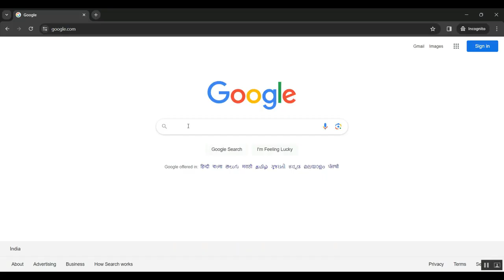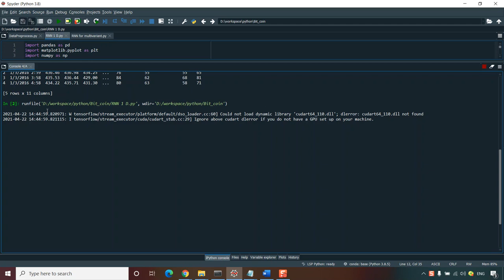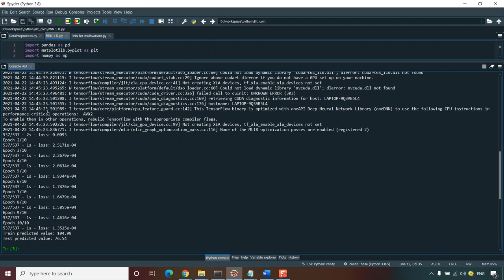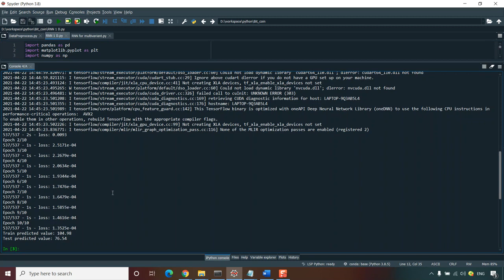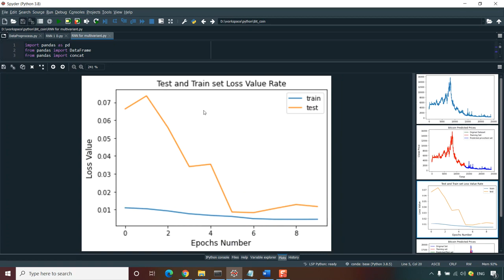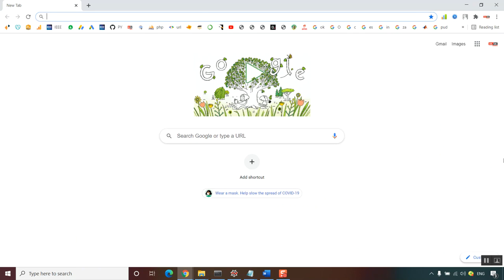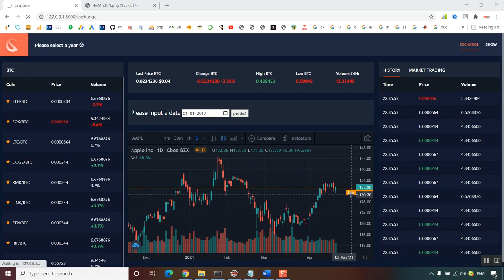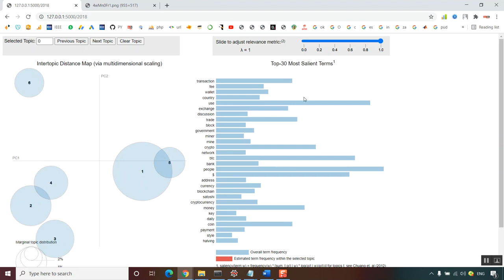Blockchain Based Dynamic Provable Data Possession for Smart Cities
IEEE PROJECTS 2024 TITLE LIST

* Complete Source Code
* Complete Documentation
* Complete Presentation Slides
* Flow Diagram
* Database File or Dataset
* Screenshots
* Execution Procedure
* Video Tutorials
* Supporting Softwares

Support Specialization
* 24/7 Support
* Ticketing System
* Voice Conference
* Video On Demand
* Remote Connectivity
* Document Customization